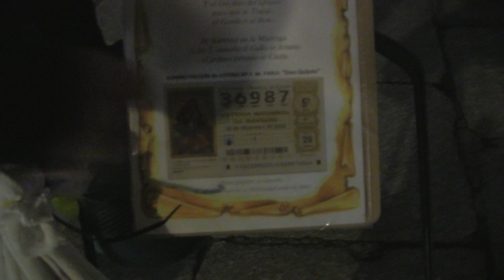J.J. Saavedra en la Loteria de Navidad 2022